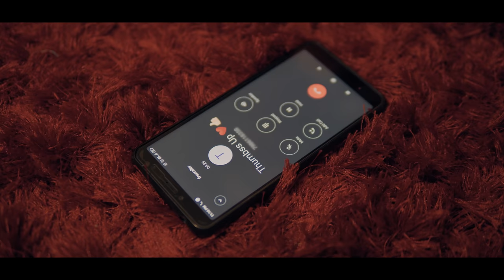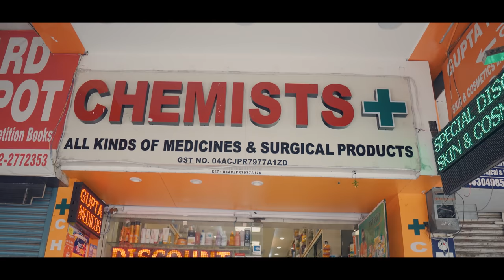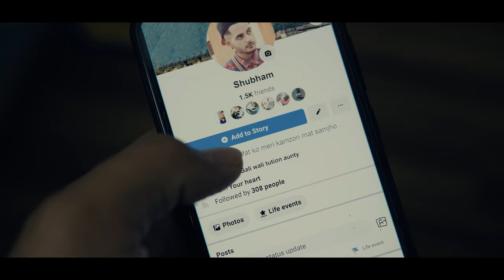Condom is injurious to love | Romantic Comedy Short Film 2021 | First time | Camera Breakers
Thumbs Up and Ruhi want to do it for the first time but Ruhi's father is the biggest hurdle.
Watch this short film till the end!
Credits:-

Directed, Edited & Camera by
Rohit Sharma

Written by
Jayant Gupta

Featuring-
Shubham Vijan

Music
The turbo Music

Line producer and Sound Recordist
Rahul Sharrma

Venue Partner
Gupta Medicos
15C, Sector 15, Chandigarh, 160015